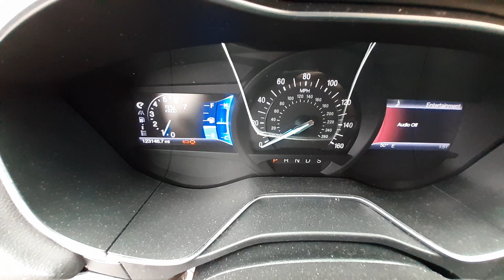U0507B 2013 Ford Fusion